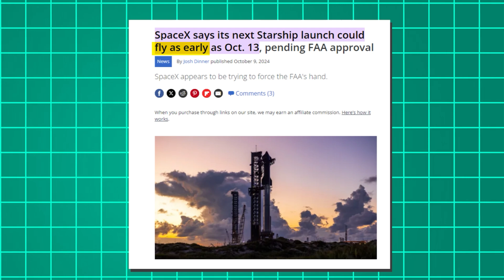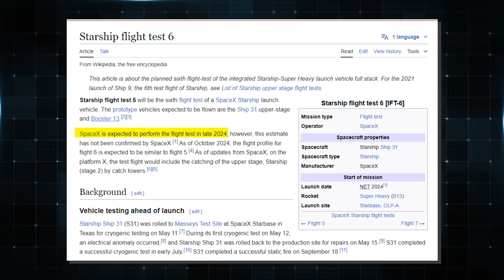What Exactly Happened With SpaceX's Fifth Flight Catch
In this video, you will learn exactly what happened with SpaceX's fifth flight catch. Learn about their challenges and how they overcame them to complete the mission. Stay informed on the latest SpaceX news and developments!